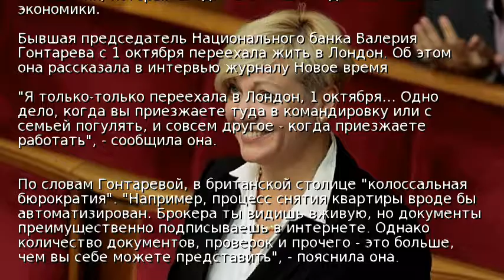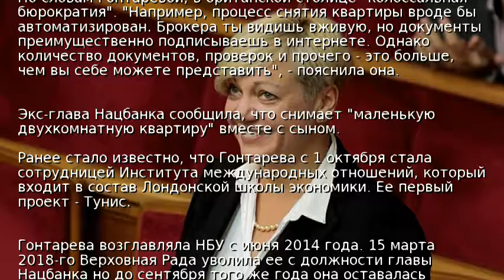Экс-глава Нацбанка переехала в Лондон